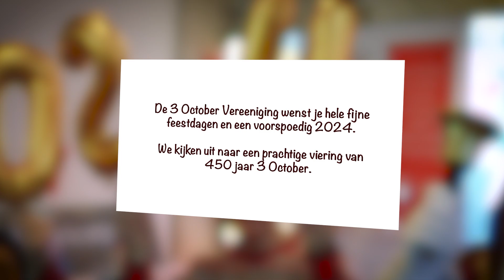Kerstgroet 3 October Vereeniging 2023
De 3 October Vereeniging je hele fijne feestdagen en een voorspoedig 2024!
We kijken uit naar een prachtige viering van 450 jaar 3 October.